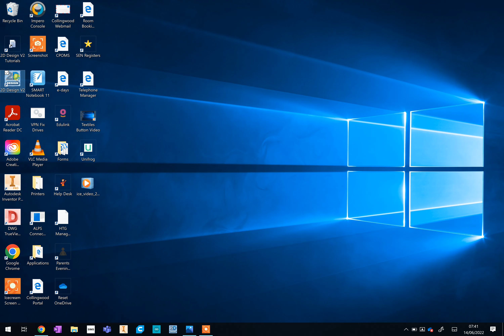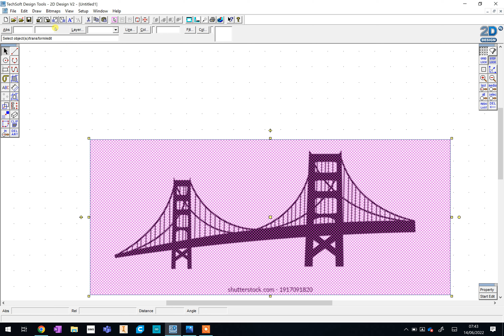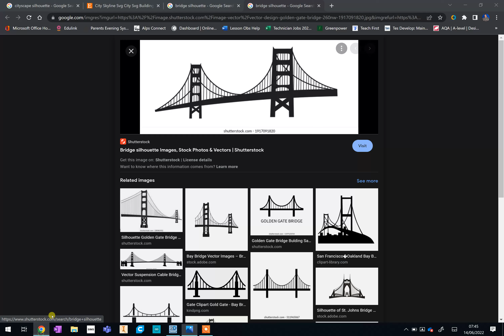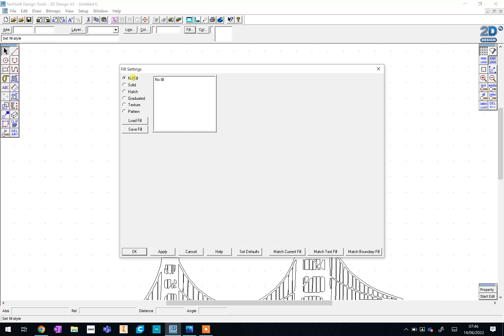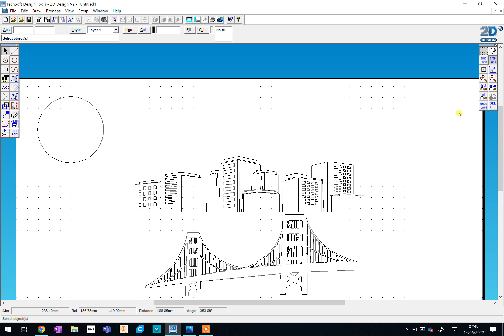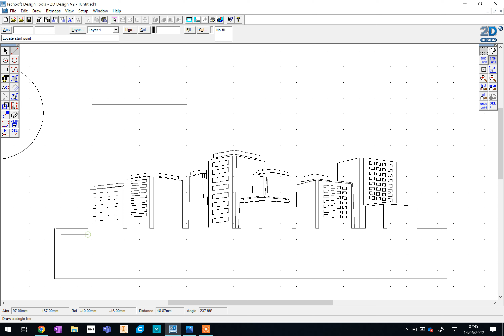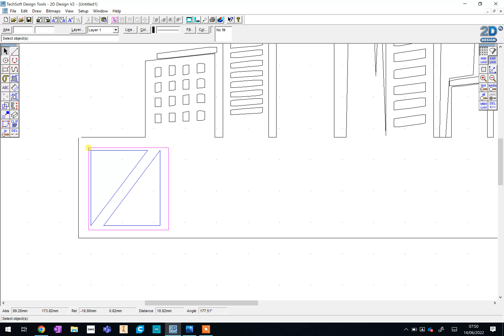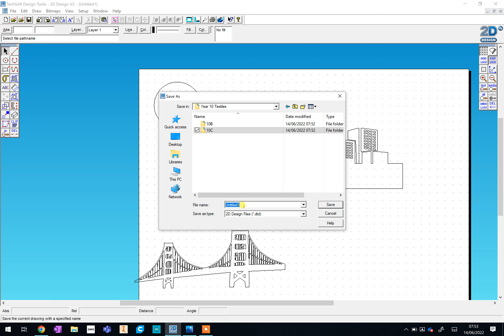GCSE Art Textiles- Using 2D Design to create Architecture Designs